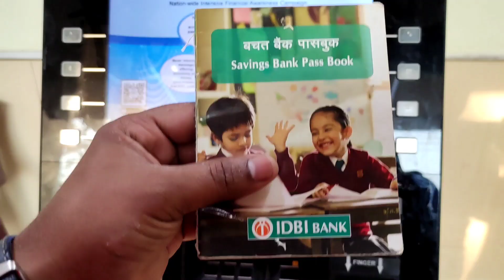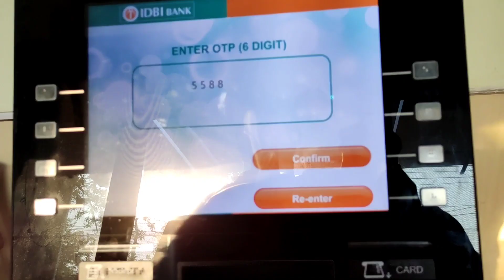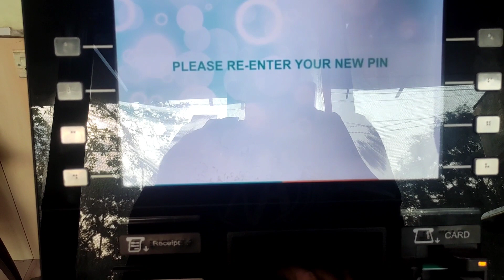How to Generate IDBI BANK ATM PIN | IDBI Bank New ATM PIN Kaise Banaye | IDBI BANK NEW ATM PIN SET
How to Check Bank Balance in IDBI Bank ATM । IDBI Bank ke ATM machine se Balance Check kaise kare Smart Tech|IDBI Bank debit card pin generate || How to generate idbi bank debit card pin

Hello dosto kaise hai aap loag video me hm loag baat karenge ki idbi bank ke atm ka pin kaise banaye aur idbi bank atm pin generate kaise kare isi ke baare me full process sikhenge

IDBI Bank मशीन से अपने बैंक खाते में अकाउंट नंबर और एटीएम कार्ड से पैसा कैसे जमा करें??

how to generate idbi bank atm pin | idbi bank atm pin generation | make pin idbi bank